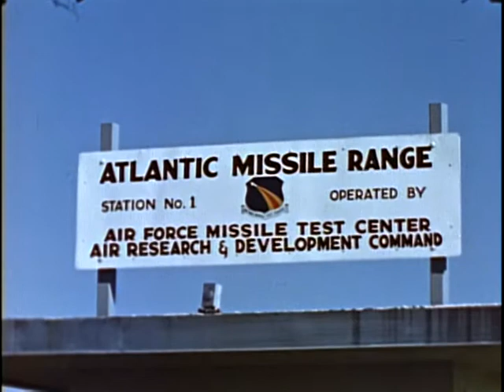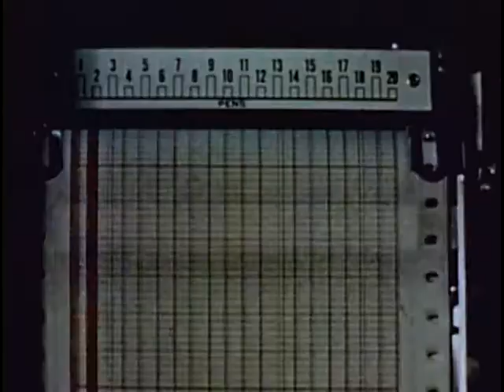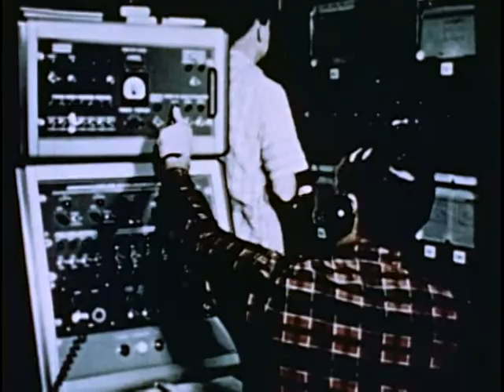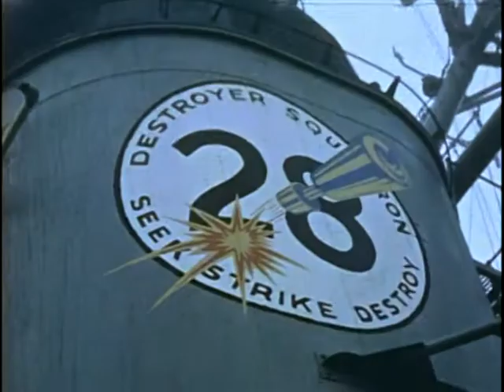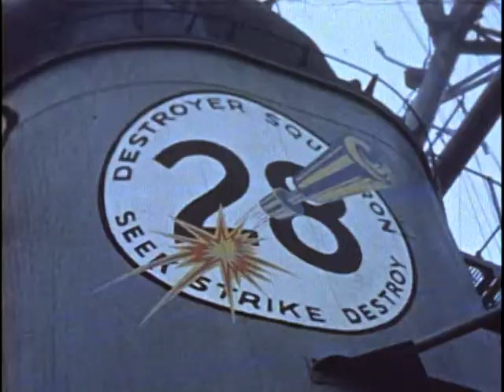Leading From Strength and US Missile and Military Might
ARC Identifier 28715 / Local Identifier 111-LC-45864 - Department of Defense. Department of the Army. Office of the Deputy Chief of Staff for Operations. U.S. Army Audiovisual Center. (ca. 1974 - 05/15/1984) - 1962 - LS, Jupiter missile is launched. VS, entrance to Cape Canaveral, MP on guard. LS, four-engine drone plane takes off controlled by operator on ground. Bomarc missile is wheeled out of hangar.  At control board, course of bomber is plotted.  Bomarc is launched but purposely misses the plane. LS, SM-62 Snark missile is launched. LS, Jupiter missile is launched. Night shot, Jupiter "C" Explorer is launched. LS, Sparrow missile carried by an F-3D plane is released, streaks thru the air and hits a B-17 in flight. Honest John Missile is fired at White Sands New Mexico. VS, B-29 plane carrying a XQ5 Supersonic missile. Nike-Hercules is raised on launch stand.  XQ5 missile is released and streaks through the sky.  Nike-Hercules is launched.  (No Strike) LS, Polaris missile is launched from converted transport. VS, personnel at controls in the blockhouse. LS, Atlas missile is launched. LS, C-119 plane flying overhead; mass of paratroopers jump and float to earth.  VS, infantry firing rifles. MLS, mechanical mule with 106mm recoiless rifle moves across field. MLS, tracked vehicle fires mortar from its rear. MS, SS-10 antitank weapon fires missile at tank in distance.   Shell is followed till it hits the tank. LS, multiple rocket launcher is fired and bursts on target. LS, M-2, 8 inch howitzer and M-53, 155 SP gun are fired. Bursts in distance. LS, several H-13D helicopters fire machine guns while hovering over the ground.  MLS, TV cameraman recording battle. LS, Republic F-105 Thunderchief and a Lockheed F-104 Starfighter in flight. LS, KC-135 Jet tanker refueling a bomber. LS, Boeing B-52 Stratofortress carries an X-15 while in flight. LS, Convair B-58 Hustler supersonic bomber in flight. LS, ships at sea. MS, Delta jet takes off from carrier USS Enterprise. MLS, two-engine bomber takes off from carrier.  MLS, H-34 copter take off from carrier. Mr. Hunter and Commander Harper chat on bridge of Enterprise. LS, blimp takes off.  Destroyer pass carrier. Alfa missile is launched from destroyer and explodes in the sea. VS, Guppy-type submarine. VS, Atomic subs Seawolf SS-575 and Nautilus SSN-571. VS, Atomic sub Skate SS-578 breaking through ice at North Pole. MS, Admiral George W. Anderson on bridge of Skate. VS, launching of the submarine George Washington SSBN-598. VS, marines come up elevator of the USS Enterprise and board HRS-1 (H-37) helicopters. LS, two HR2S1 helicopters leave deck of carrier. VS, LVTs on way to shore.  Marines rush off LVTs thru surf to shore. MLS, Ontos SP antitank vehicle with 106 recoilless rifles and 50 cal machine gun moves up and fires. LS, Jupiter missile is launched. Fast cuts, soldiers advancing and planes in flight. LS, ship refueling in heavy sea. Night shot, Atom bomb burst. - Copied by Tim Vollmer